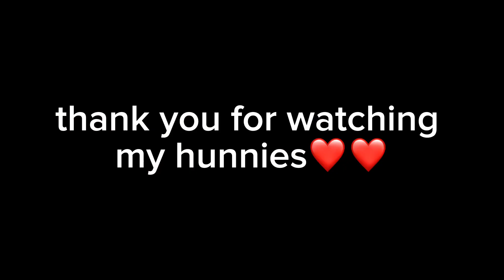Venting😤Part final Uni Student||dissertation,modular learning,pressure,failing💔||Zim youtuber🇿🇼